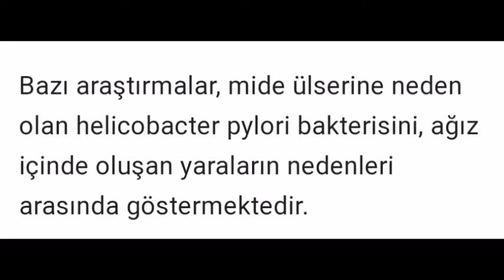Ağızda çıkan yaraları geçiren bitkisel yöntem - Sadece Bir tutamıyla gargara yapın